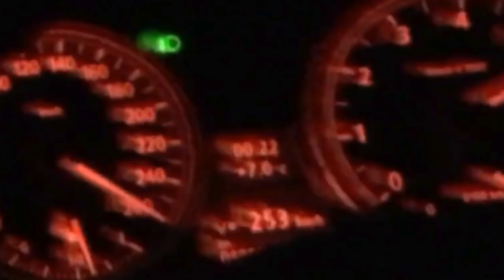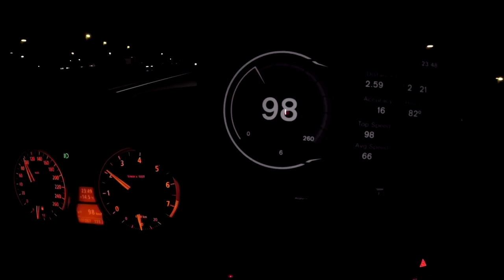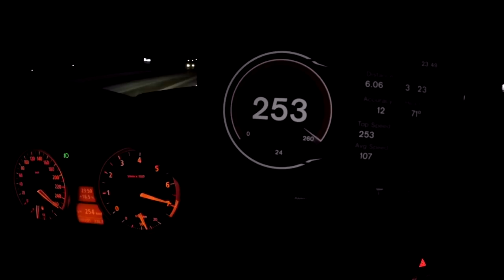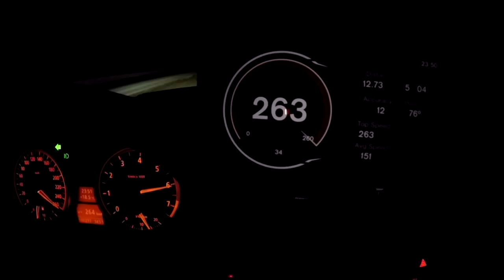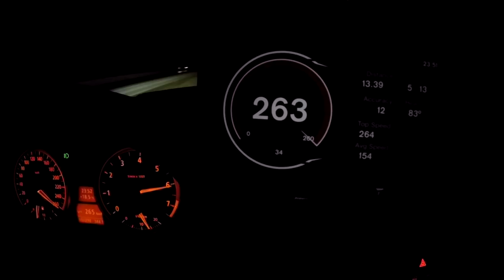🚗💨 260+ Vmax offen | Wie schnell ist der E90 330i wenn er nicht Abgeriegelt ist? N52B30 Schalter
🚗💨  Mein 330i ist nicht mehr Abgeriegelt ▶ Die Vmax Begrenzung ist raus. Was schafft der E90 330i N52B30 als Handschalter OFFEN? Es wurde nur die Begrenzung entfernt! Der Wagen hat Serienleistung und wurde nicht Optimiert!

▬ Mein BMW ▬
▶ 330i N52B30 258ps
▶ MANUAL, Handschalter

▬ STAY UP-TO-DATE! ▬